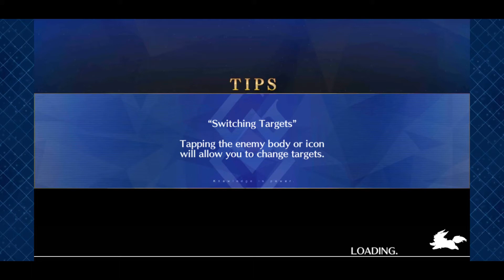[FGO NA] Gawain vs MHXA solo - Memories of Singularity VI - Reines Case Files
A Knight of the Round vs the Sith Lord Waifu...

Remember when this fight was the stuff of nightmares?